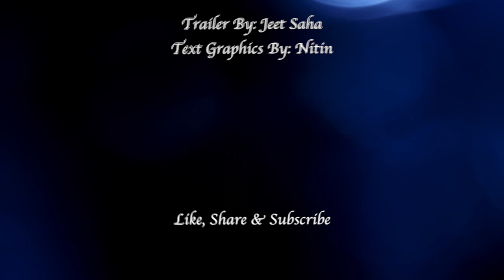HINDUTVA | Official Concept Trailer | Karan Razdan | Agast Annand |Shiven Basnet | Surmeet Basra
Filmmaker Karan Razdan has launched the second motion poster of his movie Hindutva which is slated to release on 7th of October in theaters across the country. The movie has been garnering a lot of attention with its storyline and the strong title. Razdan, who has written films like Dilwale, Trimurti, Dushmani, Diljale and directed films like Girlfriend and Mr. Bhatti on Chutti, feels very strongly about the message that his forthcoming film is carrying.

Delving more into the story of Hindutva, Karan Razdan says, “The movie is but obviously political in nature. While there is student politics in the movie, Hindutva also focuses on the politicization of the word ‘Hindutva’. Some politicians for their personal gains have brought this word into a lot of disrepute, not only in India but also globally. This became such a cause of concern for me that I decided to make a film with this very word Hindutva as its title. This misrepresentation of the word Hindutva would also bring all Hindus into disrepute all over the world which in turn would affect the reputation of our country. When the image of a country is tarnished, naturally the global investors are going to be vary about investing in such a nation. This has deeply disturbed me and I wanted to do something about this hence the movie. So Hindutva, my film, wants to stop the politicization of this word Hindutva.”

Must watch -